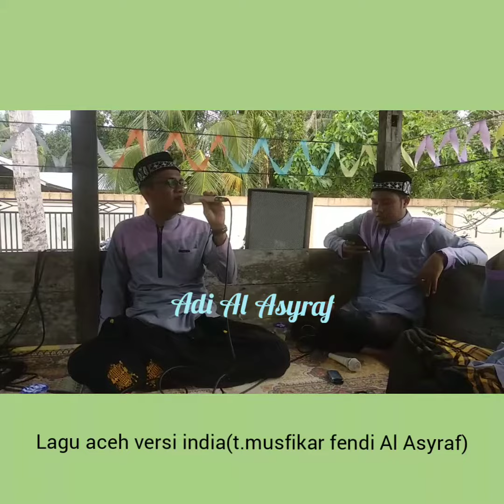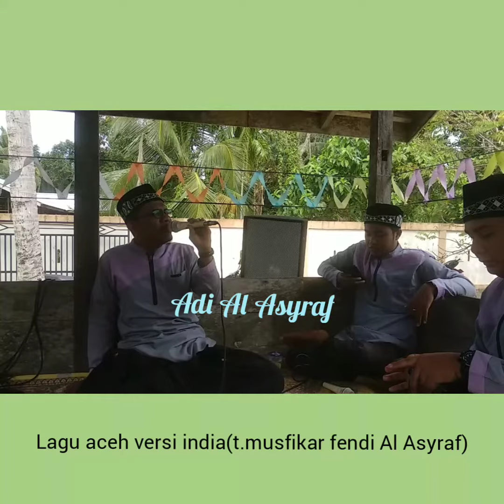Terbaru!!! Suara merdu tgk musfikar fendi Al Asyraf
Lagu qasidah aceh versi india